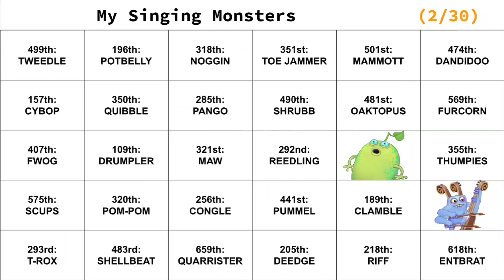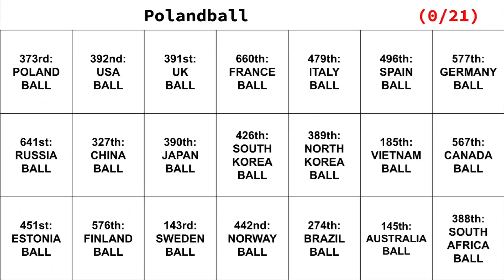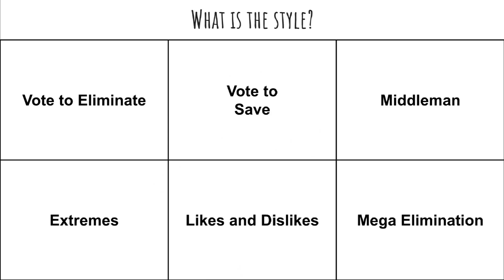A Ton of Characters Voting 62